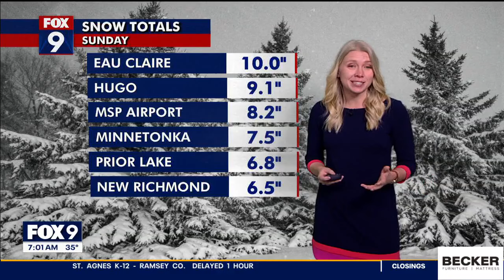MN weather: Spring snowstorm update [7 a.m. Monday]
The latest on the spring snowstorm that dumped several inches of snow on the Twin Cities.